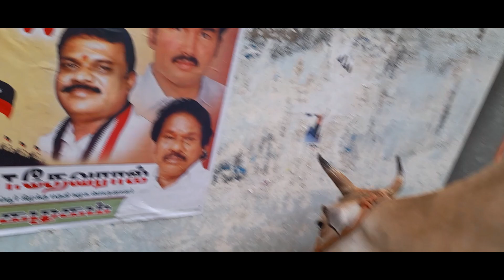பக்ரீத் வாழ்த்துக்கள் | Eid Mubarak| Bakrid mubarak BROTHERS AND SISTERS